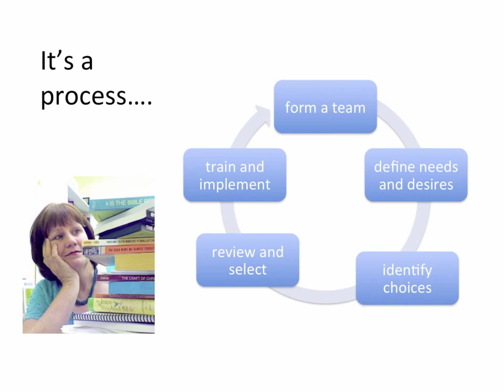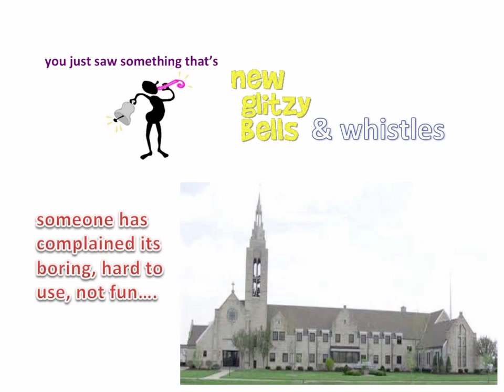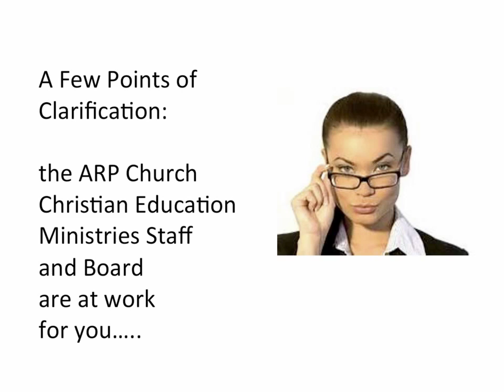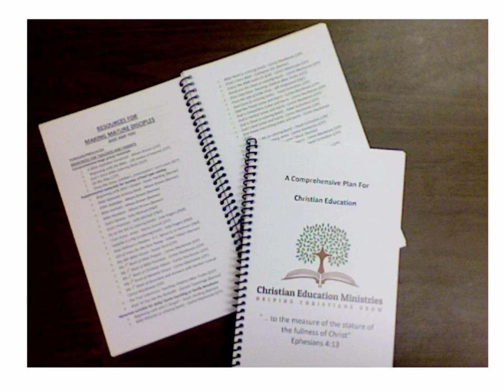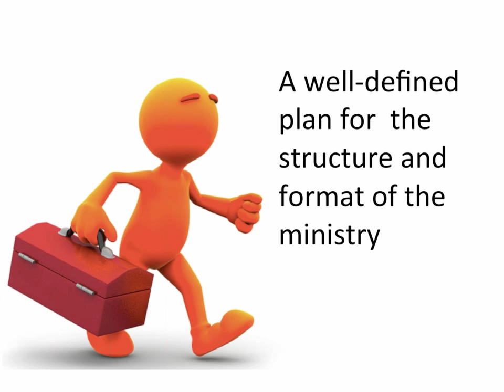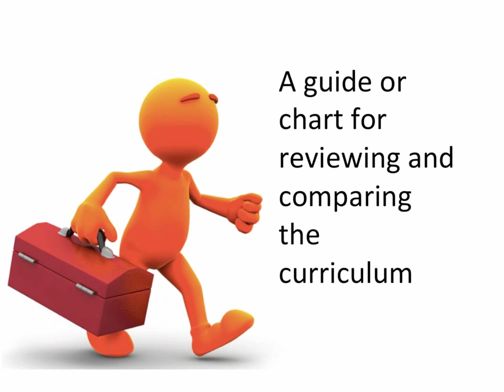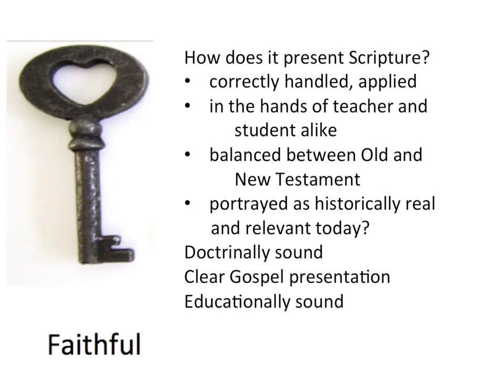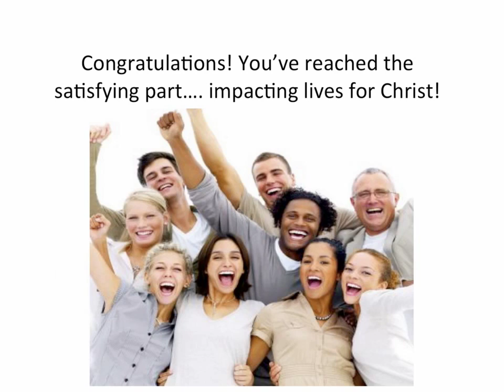How Do I Choose Curriculum? - Judi Hodges of Christian Education Ministries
This video is the power point presentation and audio record from the Lunch & Learn webinar offered on July 11, 2103 at noon. It will help you go through the process of choosing a new curriculum for your ministry.

Choosing curriculum, Judi Hodges, Christian Education Ministries, CEM,